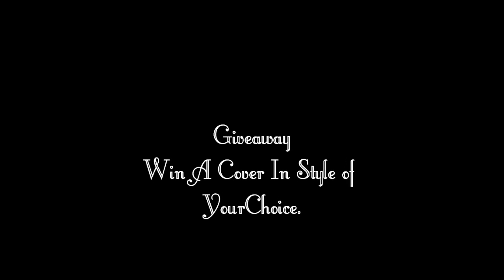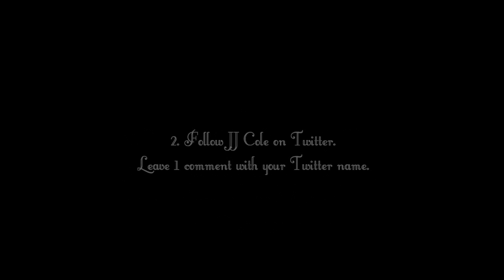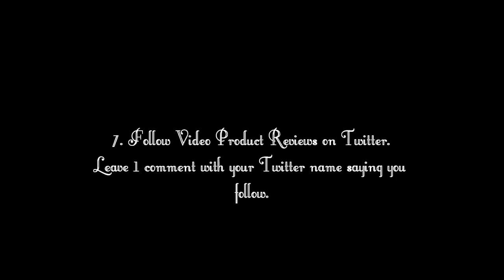JJ Cole Shopping Cart Cover Review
I'm Rachel. Follower of Jesus. Wife to Ryan. Mommy to Sugar and Spice. Angel Mommy to 2. I'm a professional procrastinator, and a lover of coffee. I enjoy crafting, shopping, DIY projects, spending time with my family, and getting to know new people.